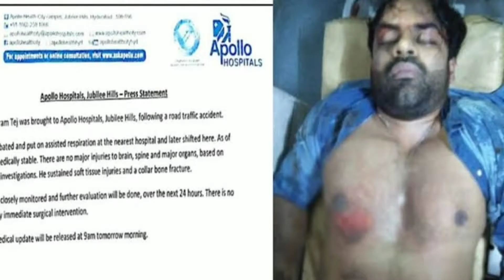తేజ్ కోసం రేణు దేశాయ్ చేసిన పనికి కన్నీళ్లు ఆగవు బయ్య | Sai Dharam Tej Latest Updates | Renu Desai